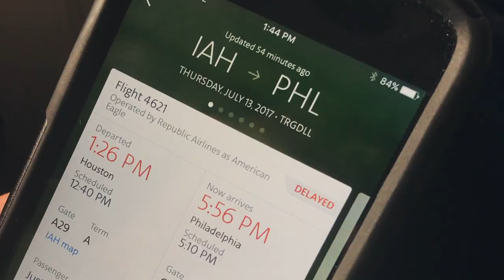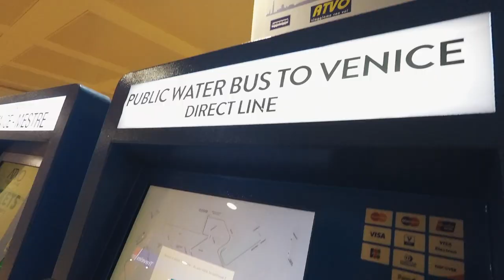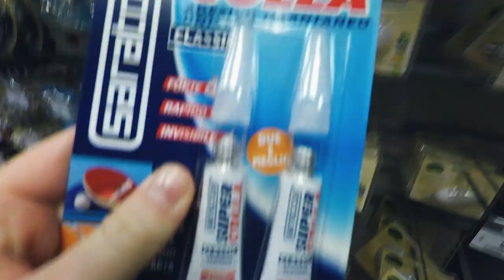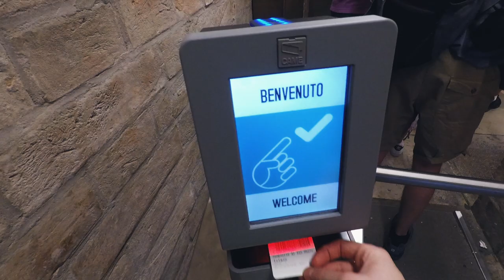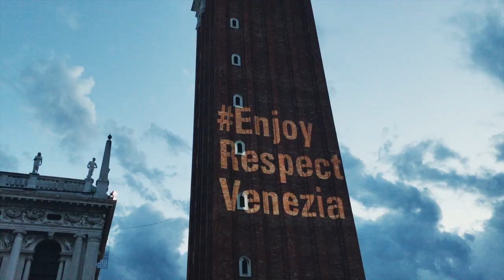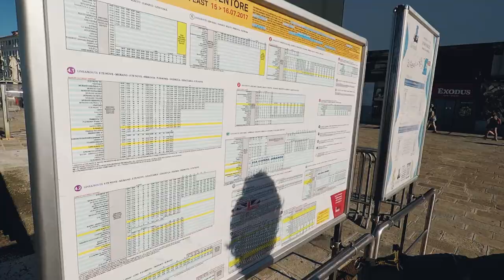The Reality of Visiting Venice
(Filmed in 2017) It breaks my heart to see Venice underwater and I hope that steps will be taken to protect and preserve this amazing city. I was lucky enough to get to visit in 2017, so this is the story of that little adventure. I hope you enjoy it! If you notice a big bump on my forehead that mysteriously appears partway through the vlog...I was packing a bag in the dark and ended up having an altercation with a metal heater that I couldn't see. Pro-tip: turn on the lights before packing.

**Equipment Used**
Canon 5d Mark III (17-40mm 4L, 50mm 1.2L, 135mm 2.0L lenses)
iPhone 7+
DJI Phantom 3 Pro (Not used in Venice, but was part of my gear for this trip)